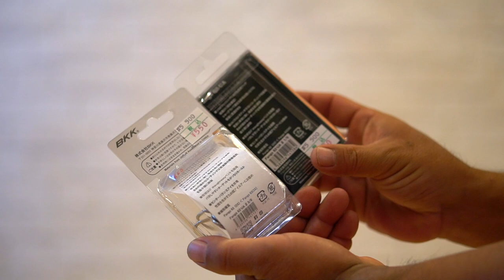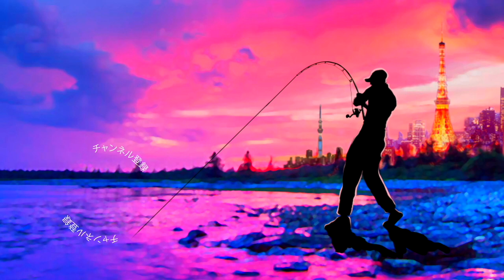ビッグベイトやジャイアントベイトにピッタリな針を見つけて来たよ〜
55アップしか釣れない！デプス「コードネームバス」に巨大バスが襲い掛かる衝撃映像